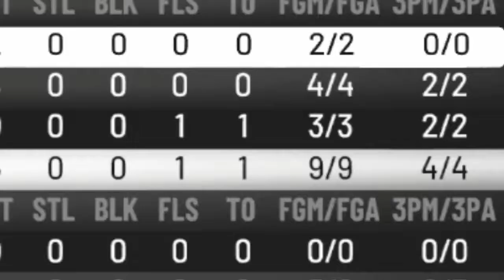PROOF THAT 2K19 IS BETTER THAN 2K20!! (Part 2)